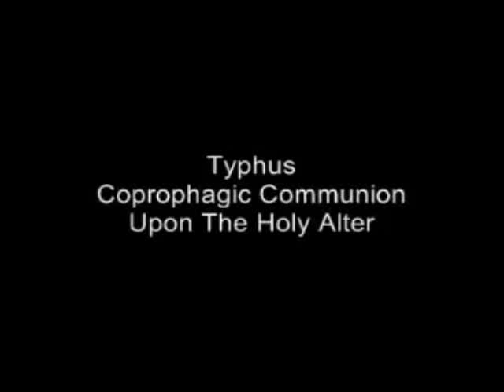Typhus - Coprophagic Communion Upon The Holy Alter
This is a video form my Metal Bro's Typhus ultra blasphemous American Black Metal